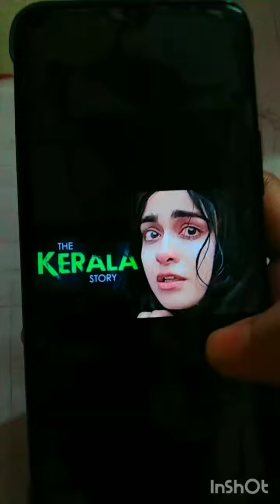how to draw a Kerala girl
hey I am Artist from Art work.
today I draw step by step Kerala story girl drawing realistic art.

watch till end for Learn